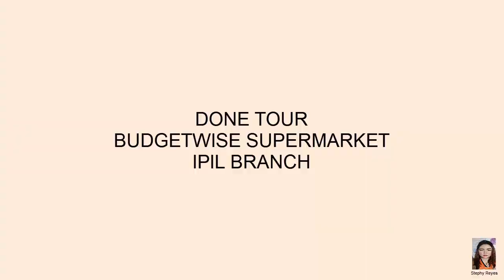VLOGMAS 7: HOW I ORGANIZE OUR GROCERY PANTRY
ORGANIZING OUR GROCERY PANTRY STEPHY REYEZ

PRODUCTS:
BEAR BRAND
MISUA
PANCIT
PANSIT CANTON CALAMANSI
PANSIT CANTON SWEET N SPICY
AROZCALDO READY TO COOK
LIBERTY
COWBELL
STAR CORN BEEF
WHITE SUGAR
AXION DISHWASHING LIQUID
HOLIDAY BEEF LOAF
HOLIDAY CORN BEEF

FILMING EQUIPMENT AND SOFTWARE I USE:
CAMERA: PHONE
EDITOR: CAMTASIA VIDEO STUDIO X 10 (8.1)
RINGLIGHT
TRIPOD

PS. I’M NOT A MAKEUP ARTIST. I’M JUST MAKEUP   JUNKIE. SO IF YOUR LOOKING FOR PRO MAKEUP LOOKS THEN MY CHANNEL IS DEFINITELY NOT FOR YOU. I AM JUST BASICALLY SHARING MY IDEAS AND SKILLS   FOR PORTRAYING MAKEUP LOOKS. THAT I CAN CREATE USING AFFORDABLE AND HIGHEND BEAUTY PRODUCTS.ANY TYPES OF MAKEUP LOOKS THAT YOU CAN WEAR ANY TYPE OF EVENTS   YOU WILL BE ATTENDED.

PHILIPPINES
LOT 8, BLK 16, DIAMOND STREET.
MAGDAUP, NESURICOM VILLAGE
IPIL ZAMBOANGA SIBUGAY

AROZCALDOIN ABOX
AXION DISHWASHING LIQUID